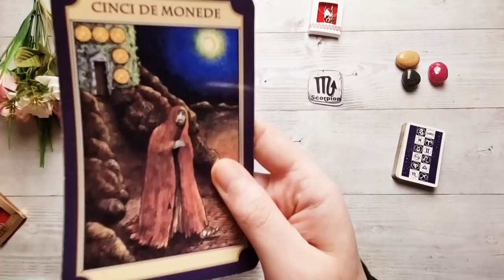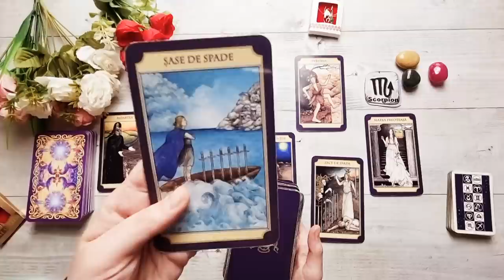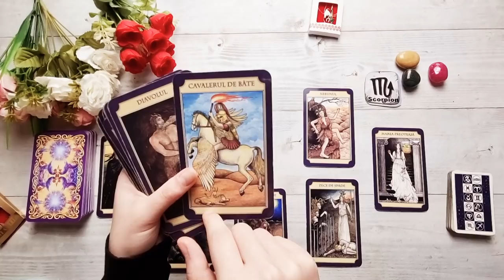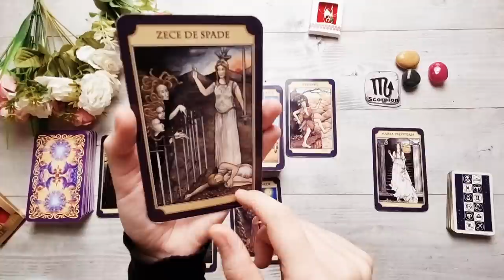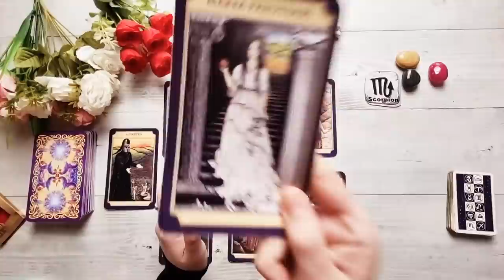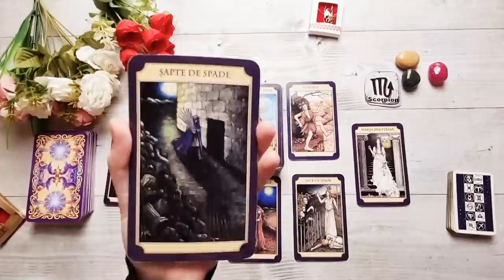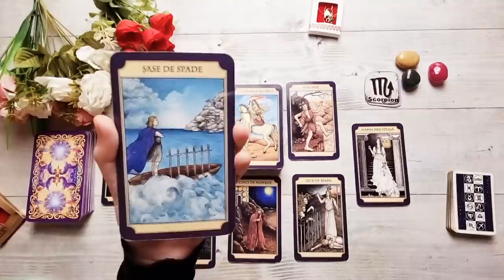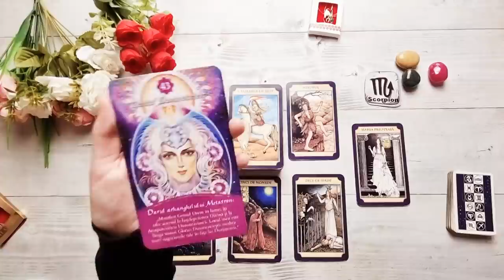𝐒𝐂𝐎𝐑𝐏𝐈𝐎𝐍♏ 𝐏𝐮𝐧𝐜𝐭 𝐬̦𝐢 𝐝𝐞 𝐥𝐚 𝐜𝐚𝐩𝐚̆𝐭! 𝐅𝐢𝐧𝐚𝐥 𝐝𝐞𝐟𝐢𝐧𝐢𝐭𝐢𝐯! (𝐀𝐜𝐭𝐢𝐯𝐞𝐚𝐳𝐚̆ 𝐒𝐮𝐛𝐭𝐢𝐭𝐫𝐚𝐫𝐞𝐚) 𝟕-𝟏𝟑 𝐌𝐚𝐫𝐭𝐢𝐞